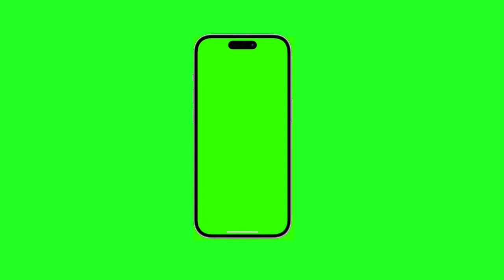iPhone 14 Pro Max Green screen template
New Top 5 iPhone 14 green screen animation

Download link 🔗